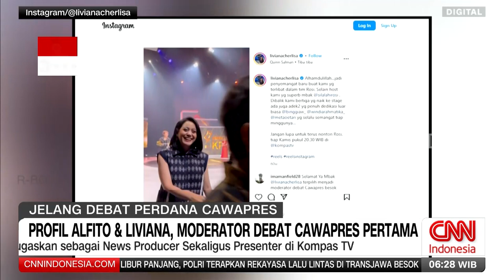Profil Alfito & Livianna, Moderator Debat Cawapres Pertama | REDAKSI PAGI (22/12/23)